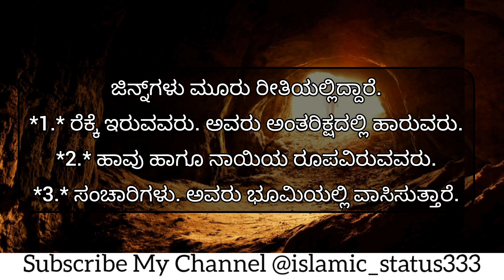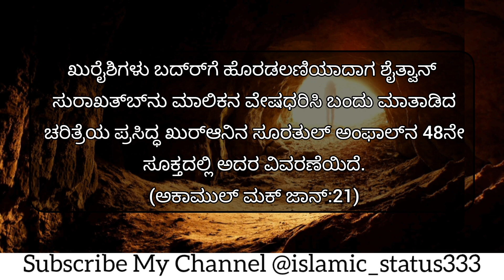ಜಿನ್ನ್‌ಗಳ ನಿಗೂಢ ಲೋಕ |ಜಿನ್ನ್‌ಗಳ ರೂಪ ಯಾವುದು ?| Jinn in kannada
ಕನ್ನಡ ದಲ್ಲಿ ಇಸ್ಲಾಮಿಗೆ ಸಂಬಂಧಪಟ್ಟ  ವಿಷಯ ತಿಳಿಯಲು ಈ ಚಾನೆಲ್ ಅನ್ನಿ subscriber ಮಾಡಿ